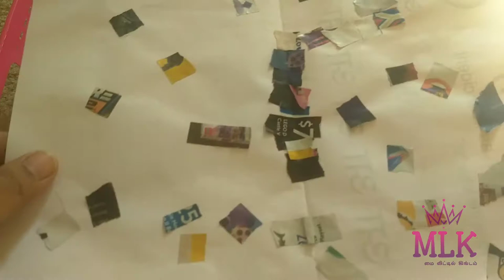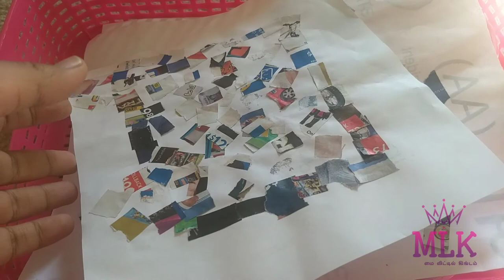காகிதம் ஒட்டும் ஒரு கொலாஜ் கலை(Paper pasting collage art for kids)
This is a paper collage art work for kids.

Suitable age group - above 1 year(adjust depends on kids interest)